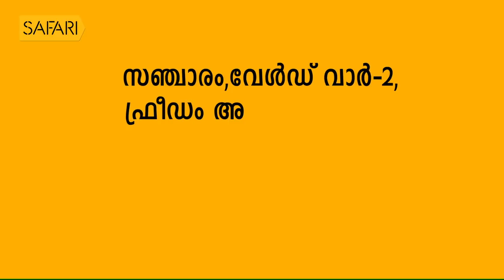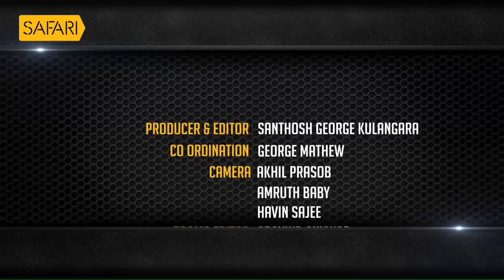സഖാവ് അഴീക്കോടൻ വധിക്കപ്പെട്ട രാത്രി | Ezhacherry Ramachandran EPI 8|Charithram Enniloode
അടിയന്തിരാവസ്ഥയുടെ  തീക്ഷ്ണാനുഭവങ്ങളുടെ ഓർമ്മകളിലൂടെ എഴാച്ചേരി രാമചന്ദ്രൻ.

Ezhacherry Ramachandran Epi 8| Charithram Enniloode EPI 1254| Safari TV

|| ANTI-PIRACY WARNING ||